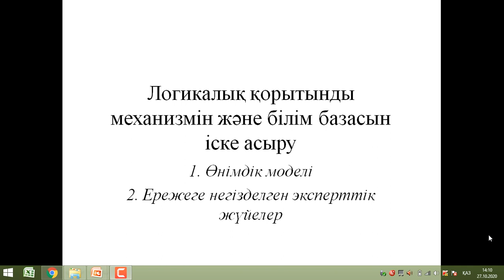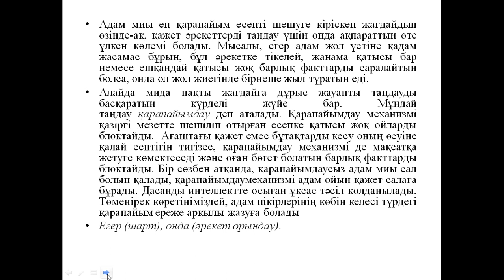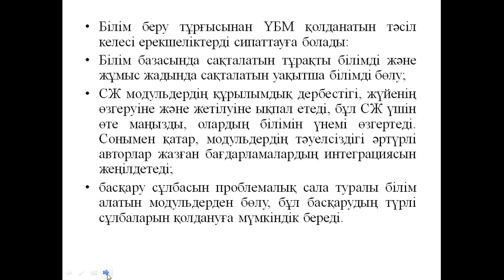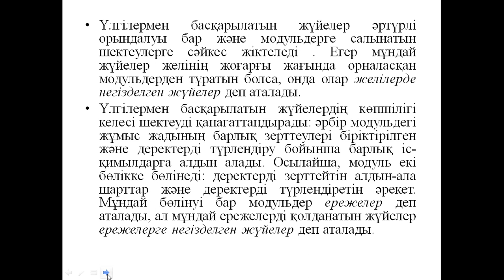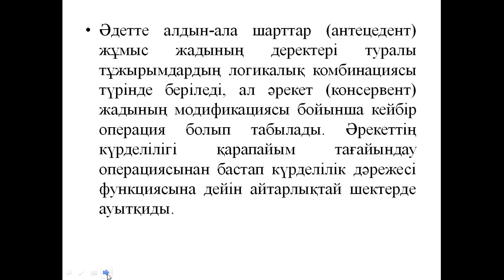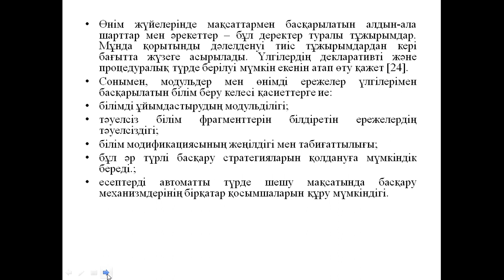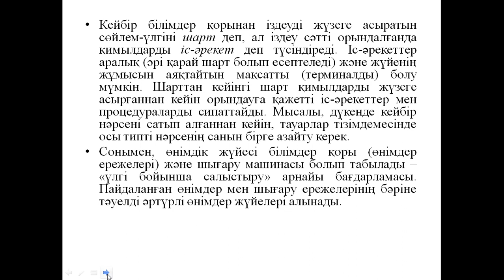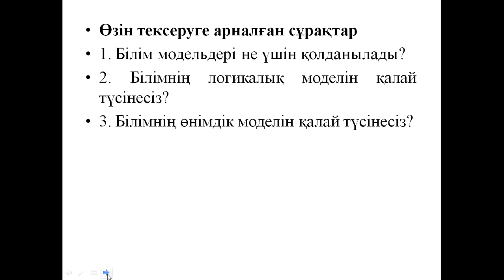Капарова Л.Е. ЖИИ ж НЖ. 9 дәріс